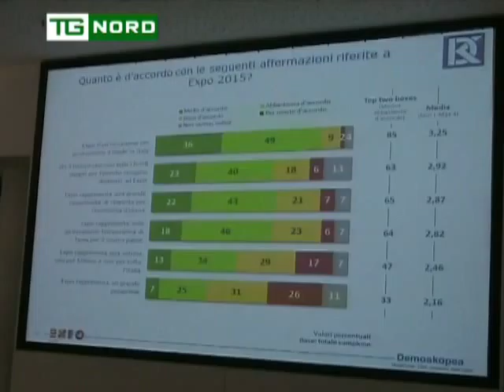Regione Lombardia - Intervista Fava Expo